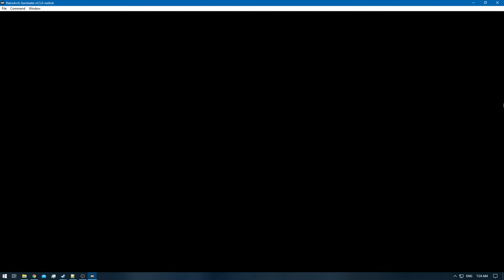[1/3] Pokemon Gold [RA] - Episode 39 - Unkown Hunting Continues [NC]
Pokedex Total: 56/251 [Gen 1 & 2]
Pokemons Caught: 5 [All Unowns count as 1]
Pokemons Evolved: 0
Trainers Defeated: 0
Times Wiped Out: 0
Difficulty: Default
Bonus Feature: Retro Achievements [RA]

0:00 - [YouTube Time Stamp Feature]
0:04 - [The Adventure Continues]
5:07 - [Unown J]
7:10 - [Unown Z]
13:59 - [Unown V]
19:02 - [Unown X]
22:15 - [Unown U]
22:19 - [Retro Achievement Unlocked: All Unown]
33:00 - [End of the Episode]

Note: Unown ! and ? are not inside GOLD & SILVER.
These first appear in Crystal , Heartgold , Soulsilver if i remember correctly.

Also the secret treasure rooms inside each puzzle room isn't available in Gold or Silver.
This is what i was checking out , after i caught the Unowns.
But this available in Crystal , Heartgold & Soulsilver.

How to unlock them when playing Crystal , etc?
Simply have the following things with you.
I am not sure which puzzle room requires what but have all these things below and you can unlock them all.

An Escape Rope
Ho-Oh on the 1st spot of the Party
Pokemon uses Flash before wall
Carry a Water Stone